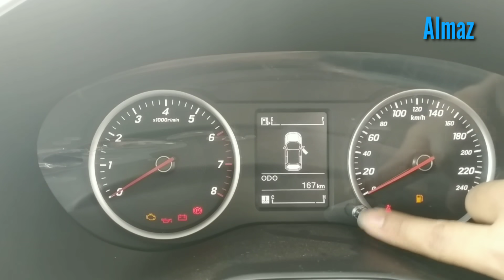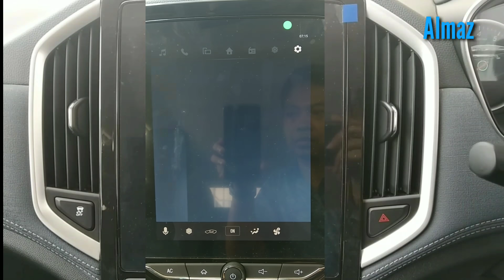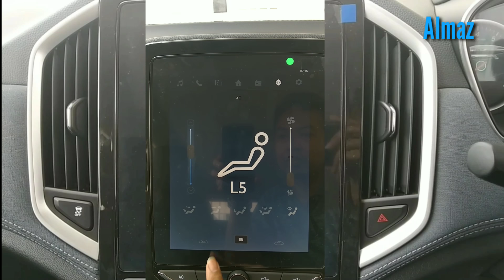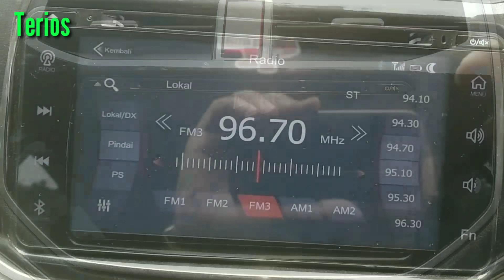Almaz VS Terios : Termurah vs Termahal Cuma selisih 9 Juta Pilih Manaa???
Pada kesempatan kali ini kami membuat perbandingan antara 2 mobil berbeda tingkat kelas yg cukup jauh namun memiliki selisih harga yang tidak terlalu jauh yaitu Wuling Almaz type terendah dan Daihatsu All New Terios type tertinggi.